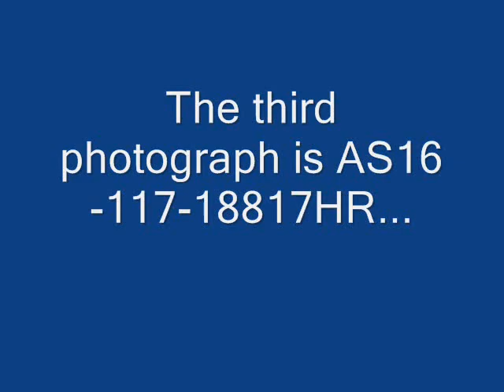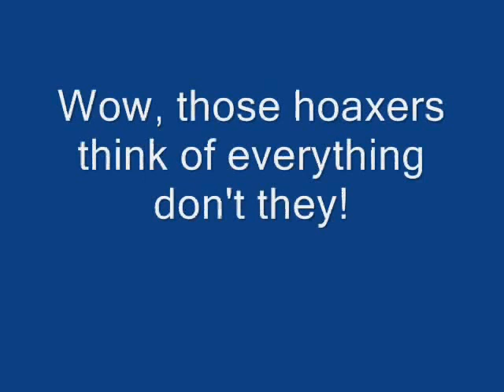Apollo 16 - Venus captured on film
Please view this full screen for maximum effect. From the detective work of Gonetoplaid, comes 3 Apollo 16 photographs showing Venus, exactly where it should be.